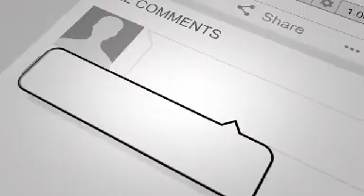ویدیو عاجل :صو.فی شعیب پنجشیر.ی چنان طا.لبان را بیا....ب کرد که هیچ ک.س فکر اش را هم کرده نمی توانست